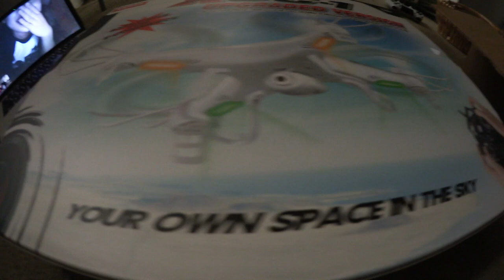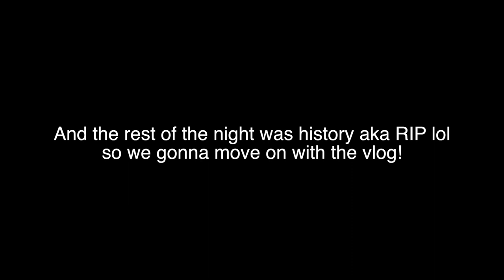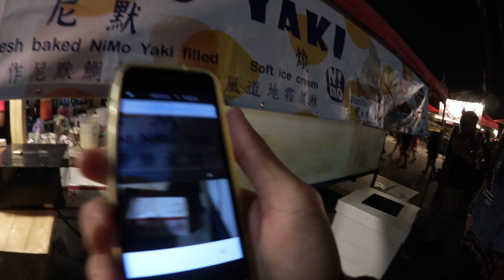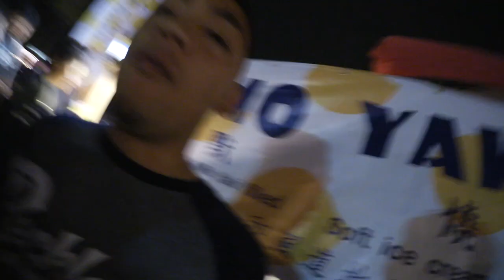De La Renz Oh's #45 - Idk about you!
vlog 45! - my new toy, 626 night market, bowling, etc.

PS: Sorry for not being able to upload yesterday!